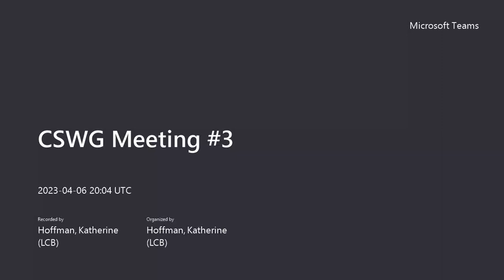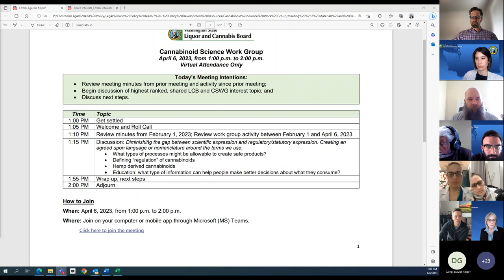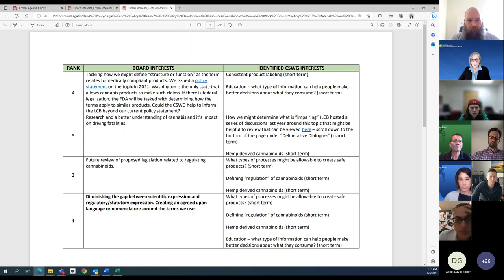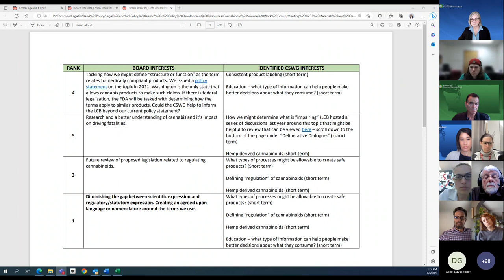Cannabinoid Science Work Group Meeting Apr. 6, 2023